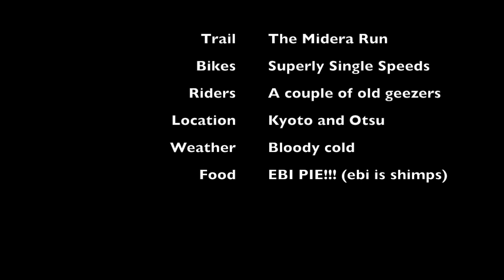Ebi Pie = Midera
Challenging the notorious Midera run down to Otsu for delicious ebi (shrimp) pie. Music from benesound.com